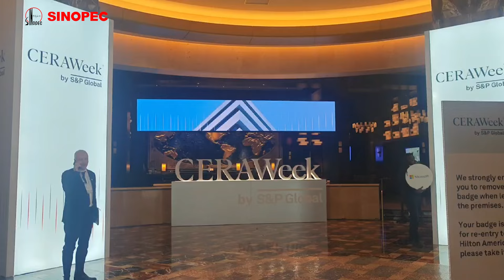The Leadership Dialogue Plenary Session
On March 20th, Dr. ZHAO Dong, Board Director and President of Sinopec spoke with Daniel Yergin, Vice Chairman of S&P Global on the Leadership Dialogue Plenary Session during CERAWeek2024 hosted by S&P in Houston.